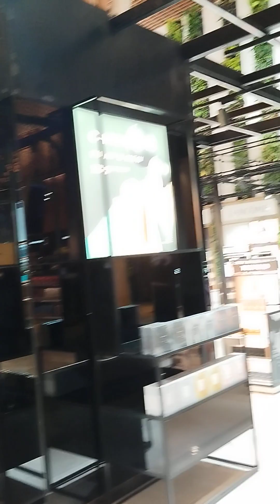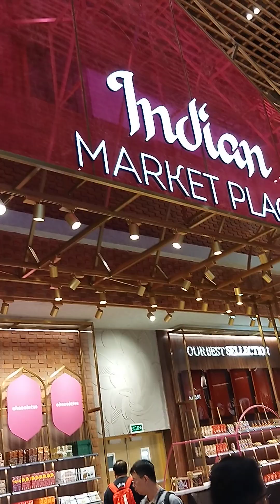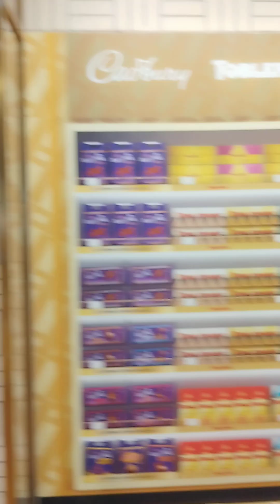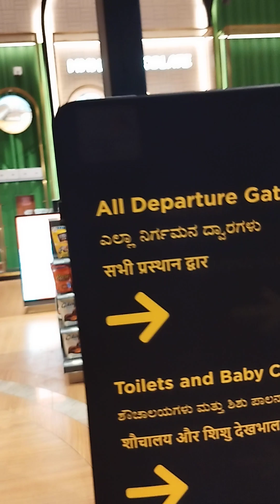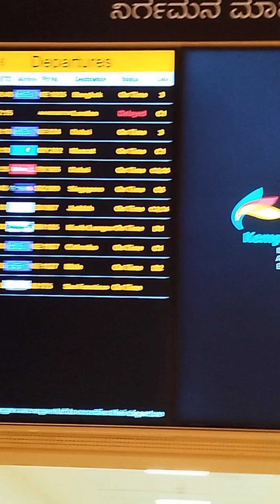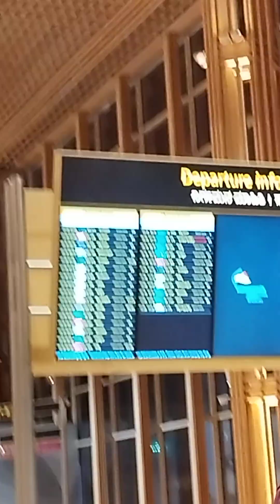Bangalore International Airport/New International Terminal 🤩